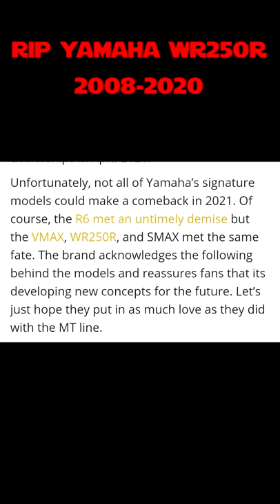The Yamaha WR250R is OFFICIALLY Discontinued! No 2021 Yamaha WR250R! |Dual Sport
It's official, the Yamaha WR250R is discontinued.  The 2020 Yamaha WR250r will be the last year and there will be NO 2021 WR250R.  It's a sad day for the dual sport motorcycle world.  It's incredibly disappointing to be losing one of the most modern, capable, and technologically advanced Japanese dual sport motorcycles.  Hopefully Yamaha has something in mind for a WR250R replacement, but I kinda doubt it just because why officially discontinue the WR250R and not announce a replacement at the same time?  It's sad that the death of such a great dual sport bike is sort of an afterthought in another article and not like a major announcement.  Raise a glass for the death of the WR250R.  I feel like we hardly knew her!

Gear List:
(any purchase you make using these links supports the channel at no additional cost to you!)

Main Camera:
GoPro Hero 7 Black
Anker Battery Pack
SD Card
GoPro Extension Arms Kit

B Camera:
GoPro Hero 7 White

Drone:
DJI Mavic Air

Comms:
Sena SMH10-11

Helmets:
Bell Qualifier DLX

Alpinestars Corozal

Tourmaster Cold Tex 3.0

O’Neal Rider Boots
Alpinestars Vapor Pro Knee Pads
O’Neal Element Pants

DRZ400S Mods:
Kenda Trakmaster Tires:

Doubletake Mirrors
Acerbis X-Factory Handguards
Tusk Bar Risers
Devol Racing Radiator Guard
Canyon Dancer Tiedown Strap Rings
IMS Racing Super Stock Footpegs
Case Savers
Rhino Motorcycle Tie Down Straps

Honda OEM Centerstand
Givi Outback Sideframes
AltRider Rear Luggage Rack
Doubletake Mirrors
Quad Lock Mount
IMS Pro Series Footpegs
Rox Risers
SW-Motech Shift Lever
AltRider radiator guard